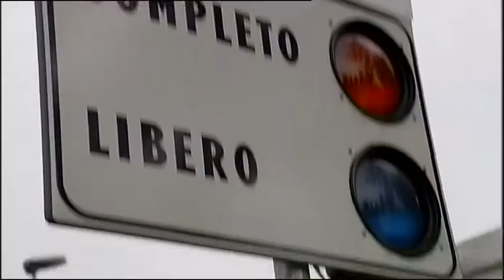LA VOCE DEL POPOLO DI MIRAFIORI - BALON 08.09.10